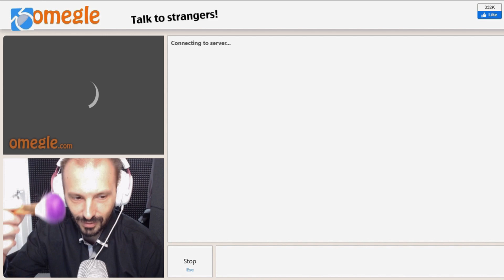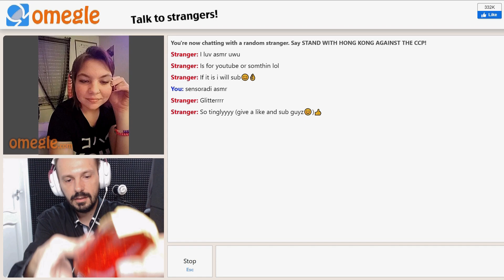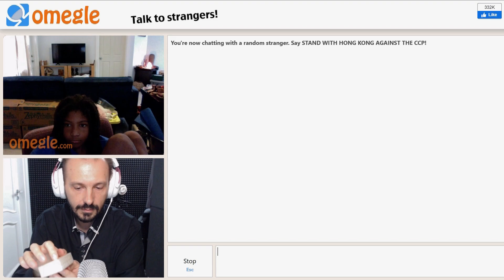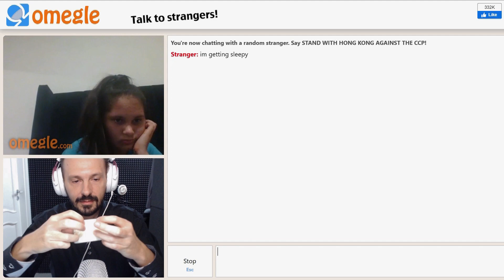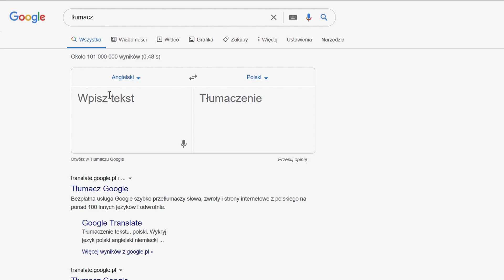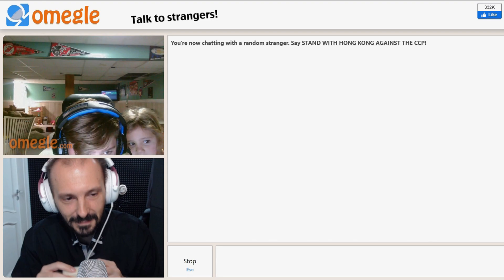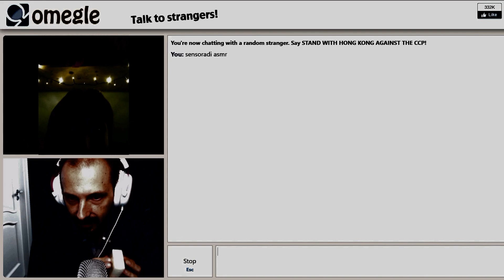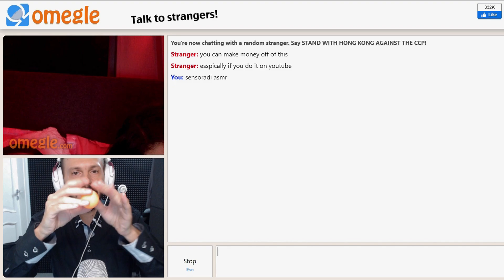I'm trying ASMR on Omegle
I check people's reaction and their reception on asmr on Omegle.